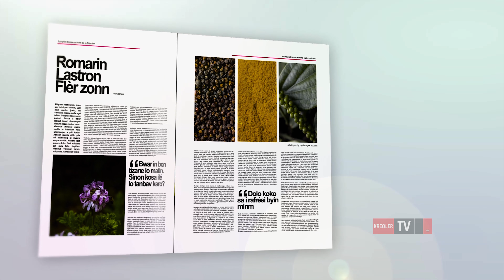Clérodendron splendide - Clerodendrum splendens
Clerodendrum splendens, famille Lamiaceae .Plantes des cours et jardins créoles à la Réunion. flore pour la décoration, pas d' utilisation en médecine traditionnelle. Éditeur vidéo: Georges Soubou ©Kreoler Association île de la Réunion.